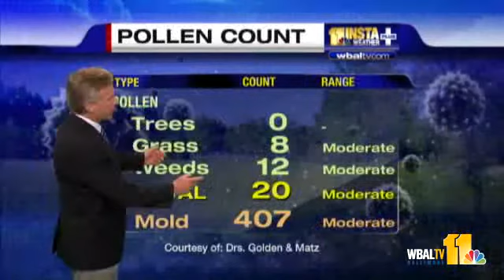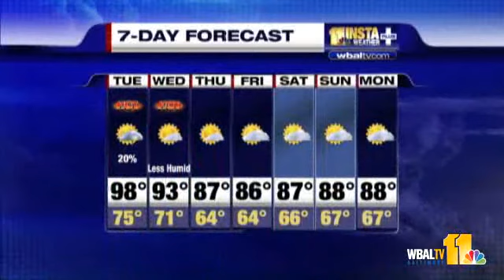Sky-High Temperatures Still On Tap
Tomorrow's weather may include sky-high temperatures along with thunderstorms.